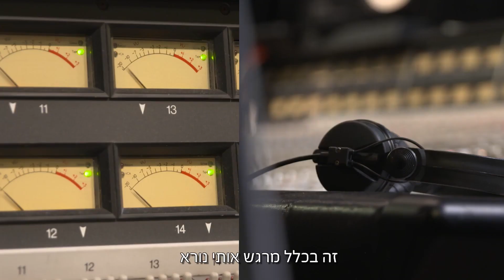אבי סינגולדה מסביר על השירים שתשמעו בטיסות אל על